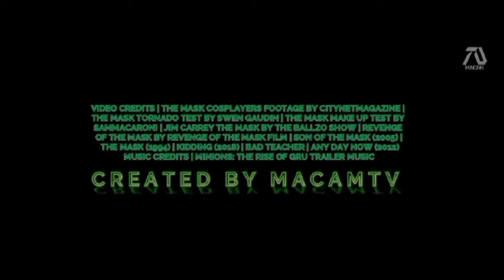The mask 3 | Return Trailer 2022 | Jim Carrey